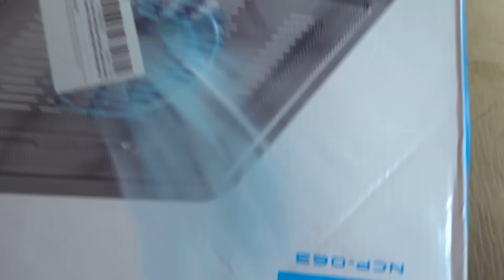VLOG Распаковка посылок было смешно Моему ремонт не поможет